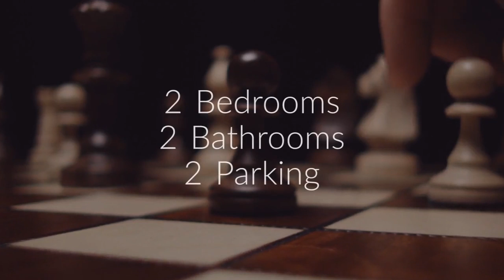House for sale in San Jose, Communications Hill, $890,000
2
2
2

San Jose, Communications Hill,

REF90242